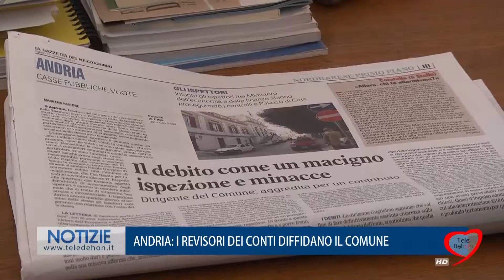ANDRIA: I REVISORI DEI CONTI DIFFIDANO IL COMUNE